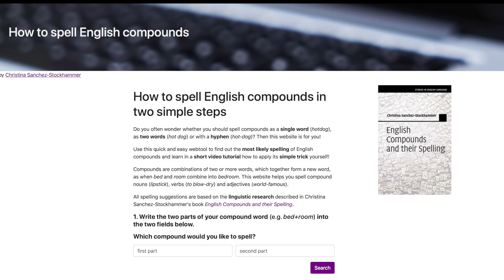LMU Snippets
Die größte studentische Party Münchens: Heute feiern rund 5.000 Studenten beim Uni-Sommerfest der Studierendenvertretung im Hauptgebäude der LMU +++ Traditionelles Bootsrennen: Die beiden Münchner Universitäten messen sich auf dem Wasser - beim Drachenbootrennen auf dem Olympiasee +++ Die innere Uhr steuert alle lebenswichtigen Funktionen im Körper. Auch bei Atherosklerose, einer Erkrankung, die letztlich zu Herzinfarkten und Schlaganfällen führen kann, spielt sie eine wichtige Rolle +++ Zum Start der Lernzeit wurde die Wirtschafts- und Jurabibliothek renoviert und nun wiedereröffnet +++ Hotdog oder hot-dog? Bei der Schreibweise englischer Komposita hilft nun ein neues Online-Tool weiter +++ Ausstellung zur Zwischenkriegskunst am CAS: Bekannte Maler wie Paul Klee, Max Kaus und Max Beckmann zeigen das "Psychogramm einer Epoche zwischen Apokalypse und Neubeginn"

It is the largest student party in Munich: On 6 July some 5000 students attended the annual Uni-Sommerfest organized by the Students’ Representative Council in LMU’s Main Building +++ The biological clock controls all vital functions. It even plays a role in the development of atherosclerosis, a disease that can lead to heart attacks and strokes as a new study by Professor Oliver Söhnlein and his team shows +++ Traditional boat race: eams from Munich’s univers face off – or rather line up – for the Dragon Boat Regatta on the Olympic Lake on 13 July Facelifts for libraries: Just in time for the new intake of students, the Law and Economics Library reopens after its renovation +++ Hotdog or hot-dog? A new online tool helps to cope with the orthography of compound words. It is based on an analysis of more than 10,000 words by Professor Christina Sanchez-Stockhammer +++ Art of the Interwar Period: The exhibition includes works by Paul Klee, Max Kaus and Max Beckmann and others, which together present the “psychogram of an epoch between apocalypse and renewal” - currently on show at the Center for Advanced Studies